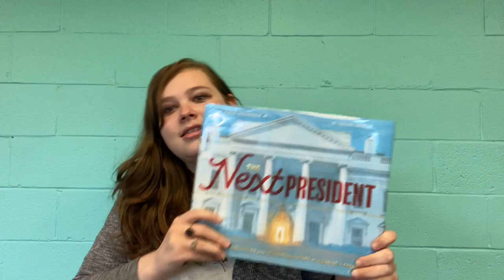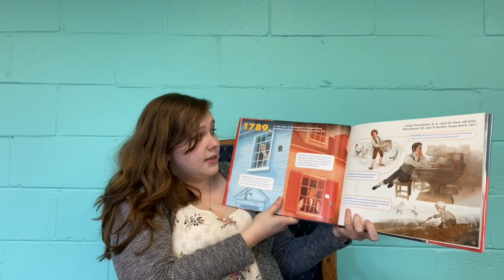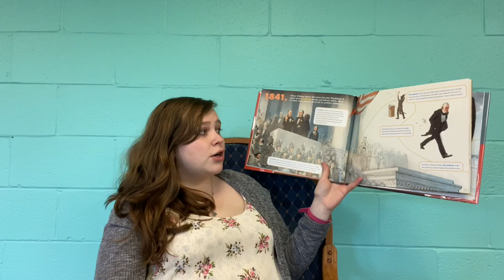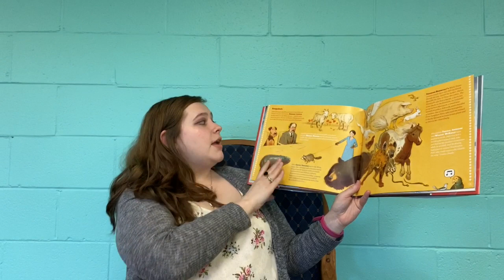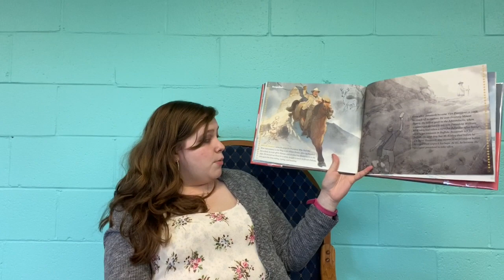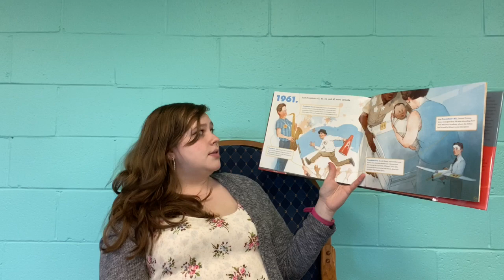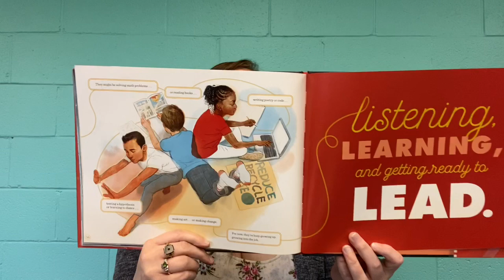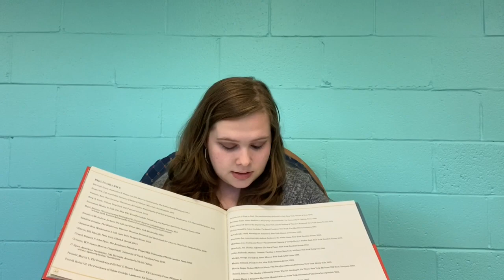Election Story Time 11/3/20 - The Next President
Join Miss Christy as we read "The Next President" by Kate Messner!

This video has been made strictly to continue to provide library programming during COVID-19.